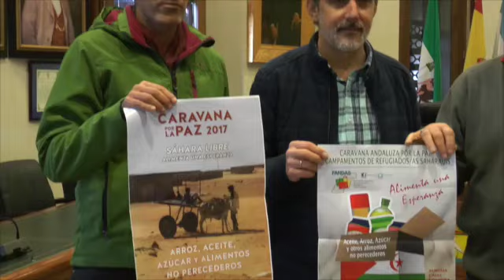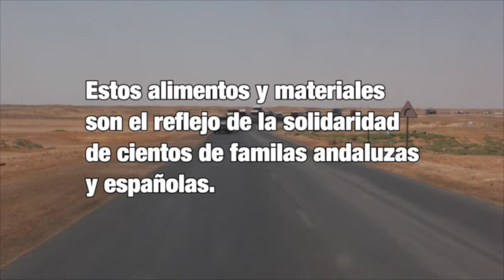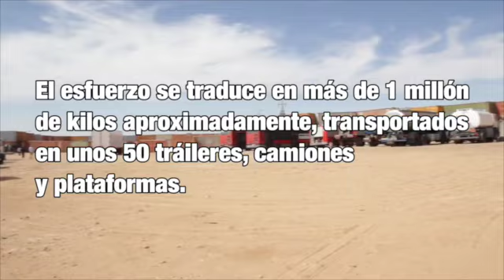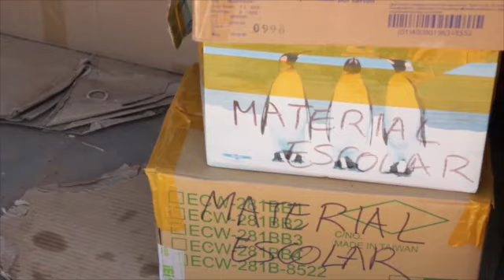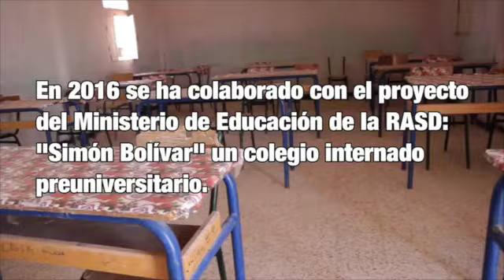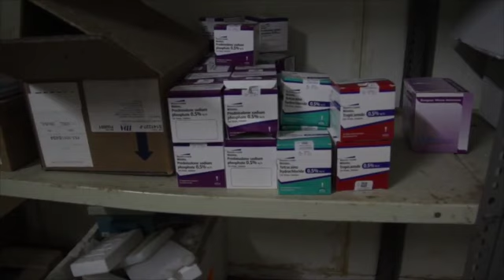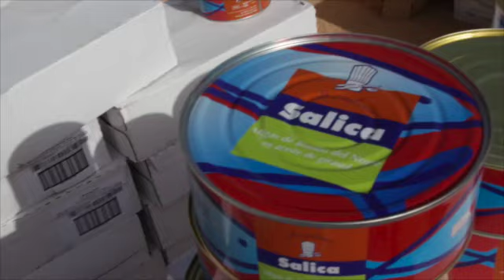Ya está en marcha la campaña "Alimenta una esperanza 2017" de Caravana por la paz.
Este vídeo es sobre INFOR Caravana por la Paz